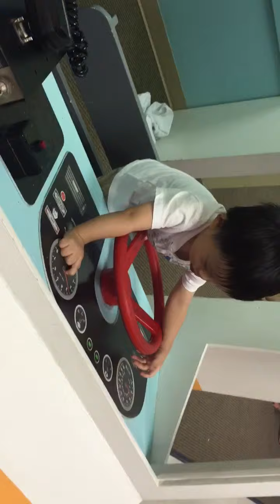Tony di choi 3